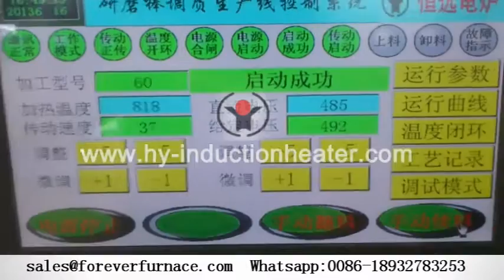Grinding rods surface quenching